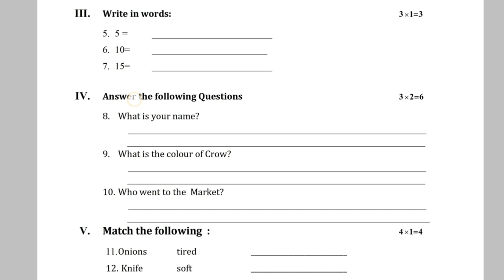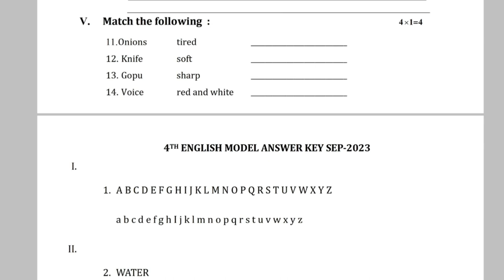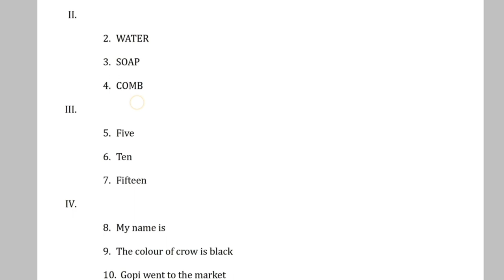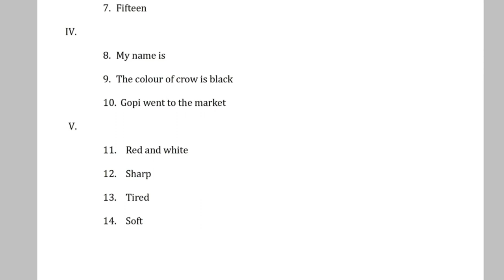4th std English SA 1 2024 question paper, key answers and blueprint/ summative assessment 1 2024-25